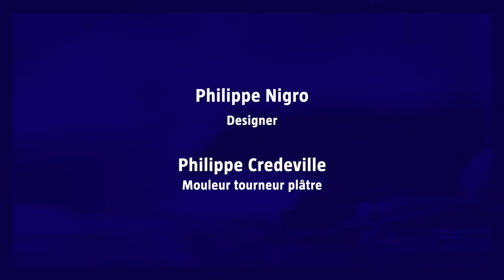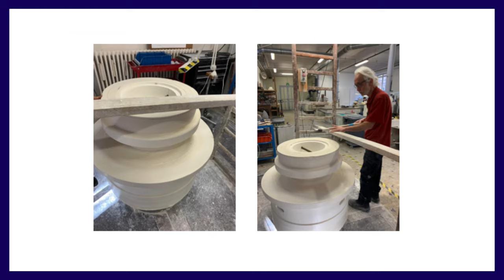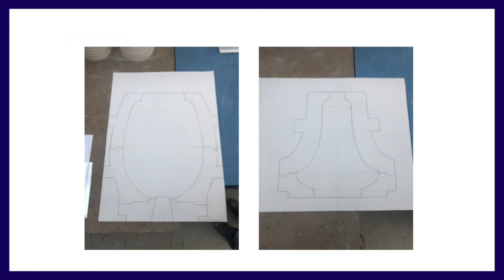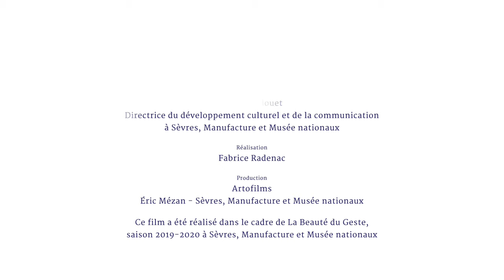Rencontre Artiste & Artisans - Philippe Nigro